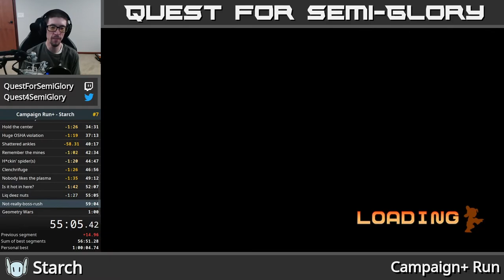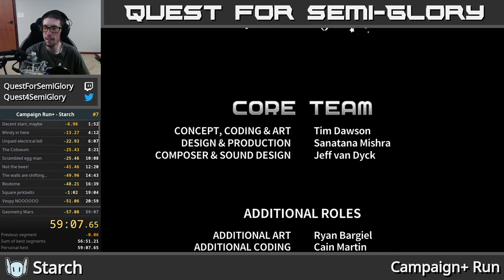Campaign+ Run - Starch - 59:07.658